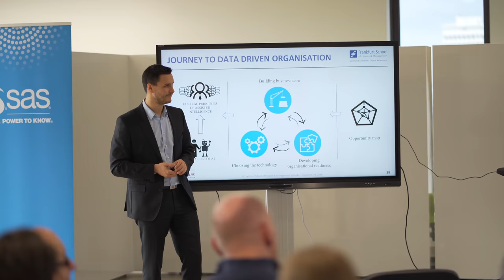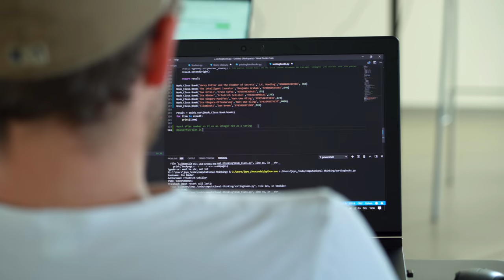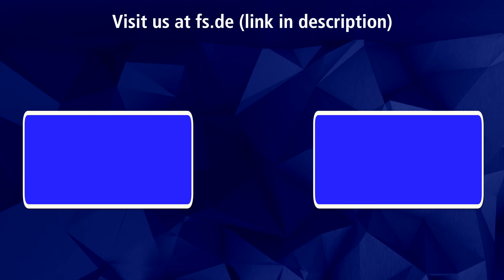Master in Applied Data Science | Frankfurt School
The Master in Applied Data Science is a programme for young, mathematically inclined graduates who wish to build a career in data science. Building on your solid quantitative foundations, you will learn the fundamentals of data science, how to apply cutting-edge methods to solve real-world business problems and assess the ethical and legal implications of applied data science to become responsible practitioners in the field.